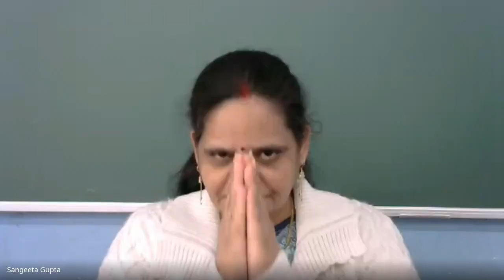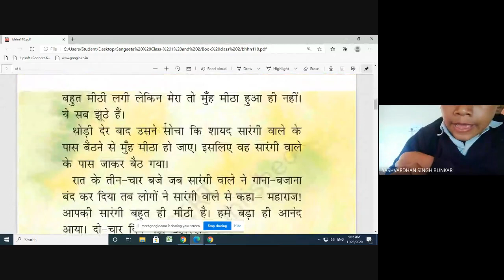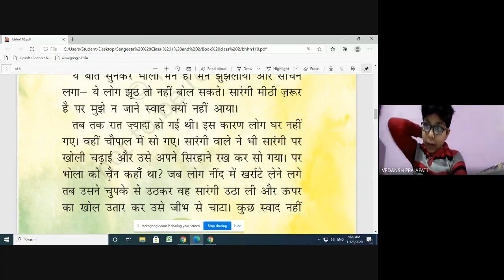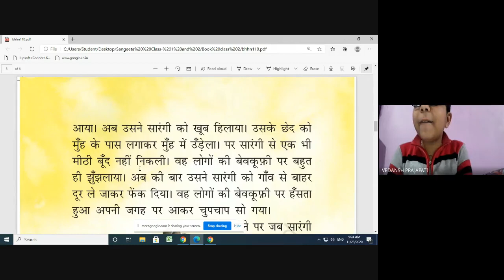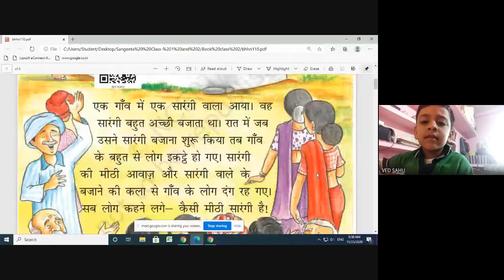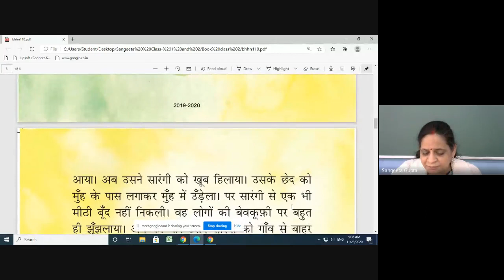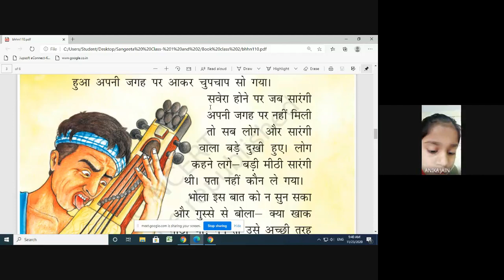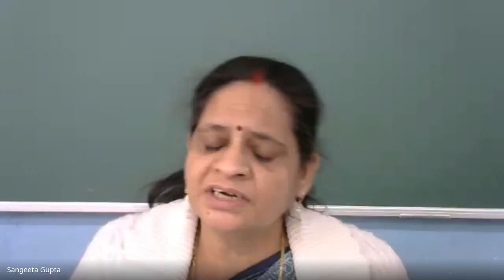CLASS-II (B), HINDI (23-11-2020)